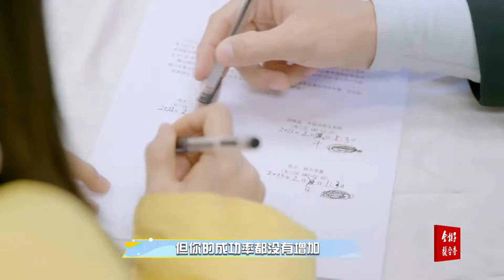好机智，两组决定互相对答案，最终一起完成挑战 |《跟着冠军去滑雪》短视频